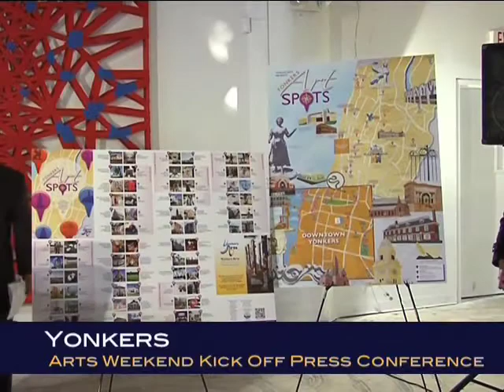Yonkers Arts Weekend